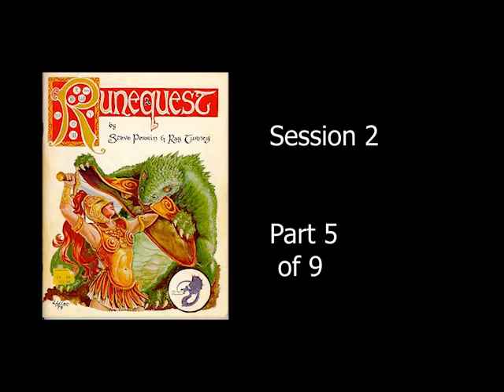RuneQuest SpelensHus session 2 part 5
Our second session of somewhat casual and somewhat hefty RuneQuest, early version. Part 5 of 9.